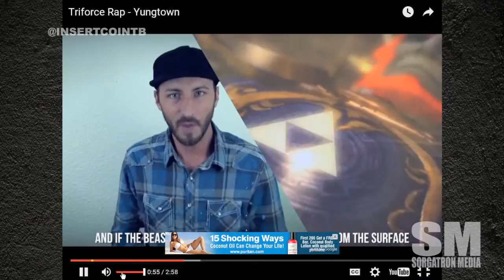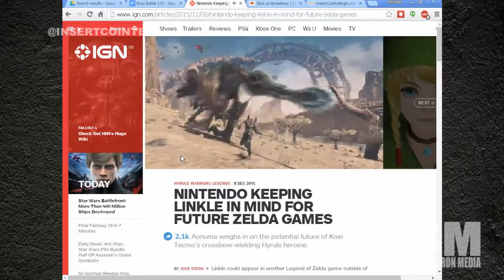Boss Battle 172: Meet Taoby A Penguin In a Mech Suit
This week on Boss Battle 172, we have our cast of Bobby (@bobbyfjtown), Chachi (@chachisays), Sorg (@sorgatron), and Rizz (@theerizz). On this week's show:

It's time to share what we achieved this week in video games.
It's that magical time where we travel the internet...net...net with Chachi.
Functioning cell towers in Minecraft is a thing! And we're sharing how cool it is!
Videogame rap is out there. Chachi found a TriForce rap and has it playing on loop as his life soundtrack.
Will Linkle appear in future Legend Of Zelda games? We're sharing our thoughts.
Hideo Kojima is back in the news. We're talking about what happened to make that happen.
Final Fantasy 7 is coming. Square Enix shared their new trailer and we're excited about what's in store.
PlayStationExperience revealed news from Uncharted 4, Call of Duty World League, Battleborn, and FANG. We're recapping the highlights.
Videogames have an awards show, too.
Final Round Question: Do you think videogames need an awards show?

MP3 Download